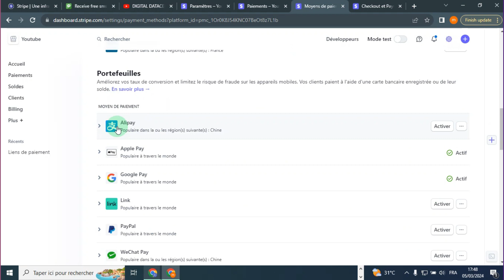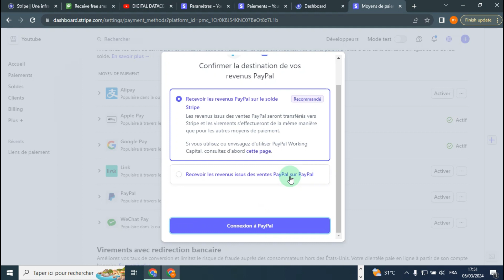Comment Ajouter PayPal Dans Stripe ( 2025 )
Dans cette vidéo , je vais te montrer Comment Ajouter PayPal Dans Stripe .

Je te montre dans cette vidéo Comment Ajouter PayPal Dans Stripe.

A la fin de cette vidéo , tu sauras Comment Ajouter PayPal Dans Stripe.

À BIENTÔT 😉